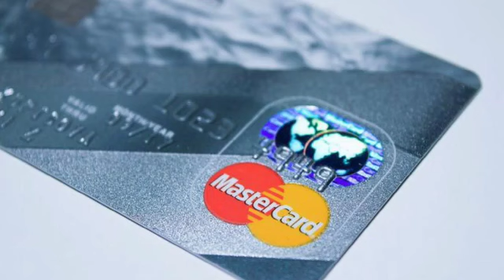How To Improve Your Cibil Score ❓ Cibil Score Ko Kaise Improve Kare ❓